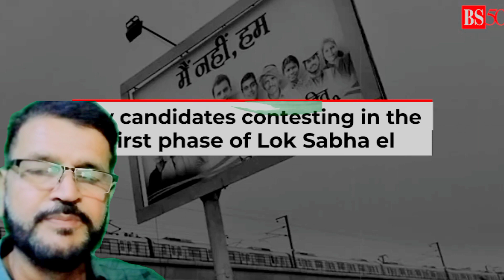EVM VVPAT Khatre mei 2024 loksabha election 🗳️|zahiraliofficial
General elections are being held in India from 19 April to 1 June 2024 in seven phases, to elect 543 members of the Lok Sabha. The votes will be counted and the results will be declared on 4 June 2024.

2024 Indian general election￼← 201919 April – 1 June 20242029 →

← outgoing members

All 543 seats in the Lok Sabha
272 seats needed for a majorityOpinion polls

LeaderNarendra ModiMallikarjun KhargePartyBJPINCAllianceNDAINDIALast election37.36%, 303 seats19.49%, 52 seatsCurrent seats29651Seats needed￼￼ 221￼

Seats by constituency. As this is a FPTP election, seat totals are not determined proportional to each party's total vote share, but instead by the plurality in each constituency.

Incumbent Prime Minister

Narendra Modi
BJP

This is the largest-ever election in history, surpassing the 2019 Indian general election, and lasts 44 days, second only to the 1951–52 Indian general election. The incumbent prime minister Narendra Modi, who completed a second term, is running for a third consecutive term.

Approximately 970 million people out of a population of 1440 million people are eligible to vote.[1][2][3] The state legislative assembly elections in the states of Andhra Pradesh, Arunachal Pradesh, Odisha, and Sikkim are to be held simultaneously with the general election, along with the by-elections for 25 seats in 12 legislative assemblies.